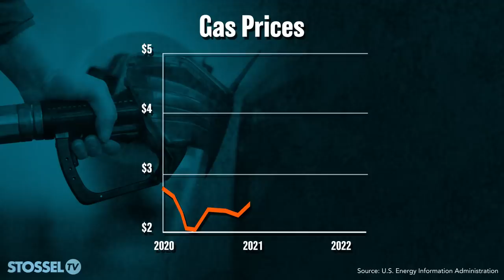The Real Reason for Record Gas Prices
Putin! Price gouging! Excess profit!

Politicians blame the wrong things for record gas prices.

Politicians say higher prices are caused by “corporate greed.”

Nonsense.

Greed is a constant. Companies are always greedy. They were just as greedy when prices dropped.

“If big oil could raise prices anytime they wanted … then why were they so cheap in 2020?” asks Ben Lieberman of the Competitive Enterprise Institute.

He points out that the record price “all comes down to cutting back on supplies.”

Exactly. Prices change because of supply and demand. Politicians, pushed by environmental activists, have restricted oil production.